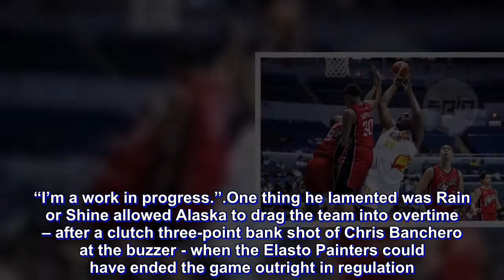ROS import Reginald Johnson braces for 'PBA's Lakers' ahead of match vs Ginebra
AFTER getting his feet wet in the PBA, hulking Reginald Johnson is bracing for a game against what he referred to as the 'Los Angeles Lakers of the league.'

Johnson tallied 32 points and 22 rebounds in Rain or Shine’s overtime win over Alaska, 109-103, in the Commissioner’s Cup Friday at the Smart Araneta Coliseum in what served as his warmup for the Elasto Painters’ coming showdown with Barangay Ginebra.

The 28-year-old import, whose listed weight is 290 pound, will only have the luxury of 48 hours to rest and recuperate before facing on Sunday the debuting Kings, who are going to be reinforced by Charles Garcia.

“They told me Ginebra is the fan favorite like the Lakers. And I know there’s going to be a lot of fans in the game,” said Johnson, a former Best Import awardee in the Asean Basketball League (ABL) with the Westports Malaysian Dragons.

“That’s what I’m all about. I’m used to playing in front of big crowds in college basketball and the developmental league. So I’m excited about the game,” he added. “Got to rest up and hopefully, give the fans a good game.”

Johnson did pass his baptism of fire for the Elasto Painters as he went 11-of-18 from the field, dished off four assists, and committed just a turnover in 42 minutes of play matching up against Alaska counterpart Antonio Campbell.

Johnson started out like a house on fire, scoring 20 points in the first half, before slowing down a bit the rest of the way. But he vowed there’s still of lot of room for improvement.

The University of Miami alum even suggestedlosing some extra weight for him to be even more effective.

“Of course, that’s always the goal as the season goes on. You continue to lose weight, you continue getting in better physical shape,” he said.

“I’m a work in progress.”

One thing he lamented was Rain or Shine allowed Alaska to drag the team into overtime – after a clutch three-point bank shot of Chris Banchero at the buzzer - when the Elasto Painters could have ended the game outright in regulation.

“We made the game hard than we had to,” he said. “First game jitters for everybody. I was impressed and I’m excited.”